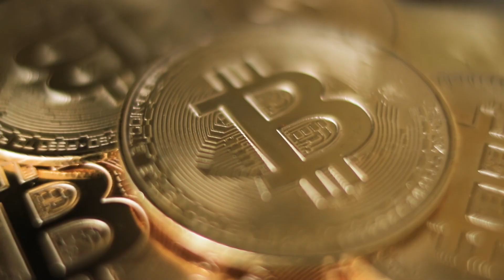Goldman Sachs Looking at Crypto Firms? | This and more in Crypto Headlines!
3 crypto giants die! Big banks want in on crypto! A new ledger wallet! There is a lot to unpack in this week's crypto news alerts. What are your thoughts on the cryptocurrency space right now? Comment your thoughts to us, and as always, thank you for your support.